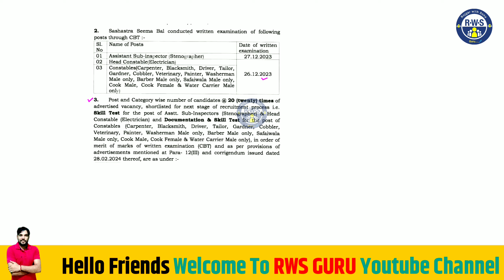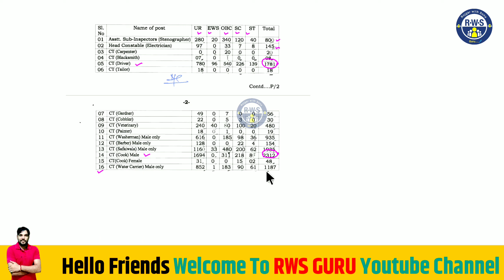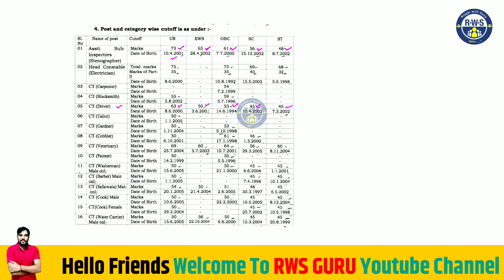SSB Tradesman Result जारी | SSB Tradesman Cut Off 2023 | SSB Tradesman trade test date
SSB Tradesman Cut Off 2023 | SSB Tradesman Result 2023 | SSB Tradesman Trade Test Cut Off 2023

Live SSB Tradesman Cut Off 2023 | SSB Tradesman Result 2023 | SSB Tradesman Trade Test Cut Off 2023
Live SSB Tradesman Cut Off 2023 | SSB Tradesman Result 2023 | SSB Tradesman Safe Score 2023